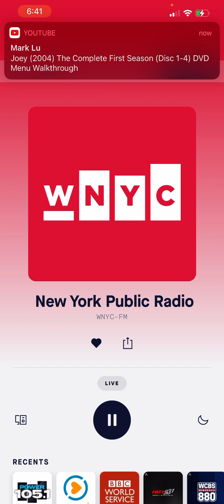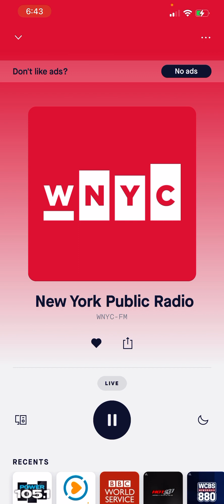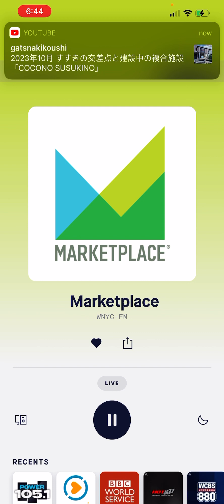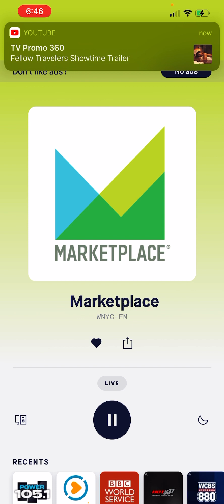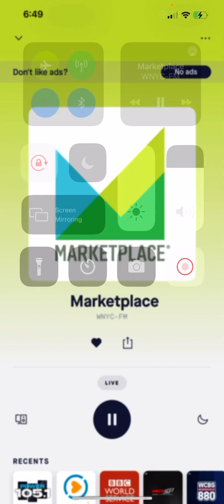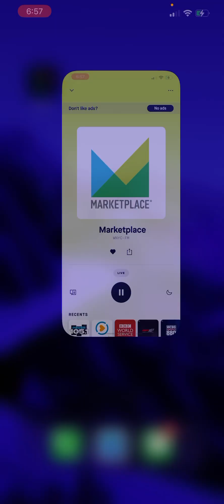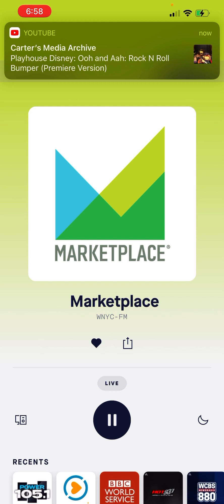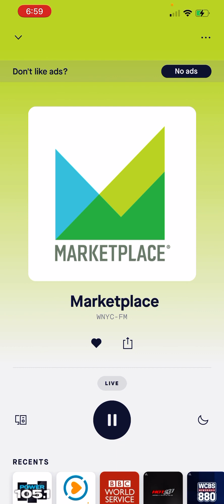October 3, 2023